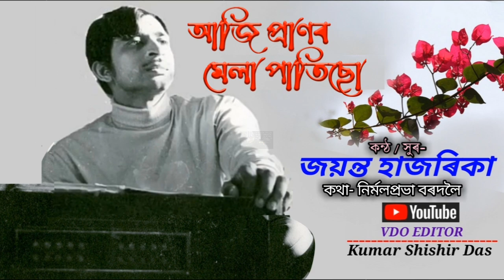আজি প্ৰাণৰ মেলা পাতিছো ৷৷ aaji pranor mela patiso ৷৷ singer- Jayanta Hazarika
আজি প্ৰাণৰ মেলা পাতিছো
কন্ঠ / সুৰ = জয়ন্ত হাজৰিকা
কথা = নিৰ্মলপ্ৰভা বৰদলৈ

YOUR QUERIES 👇
assamese music
assamese song bihu gaan
famous assamese song
assamese song of jayanta hazarika
jayanta hazarika assamese song